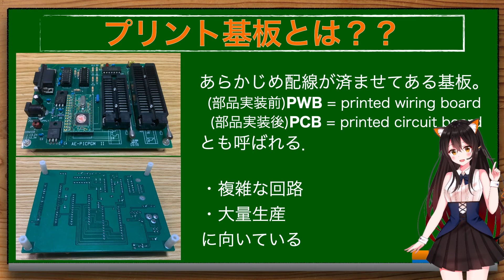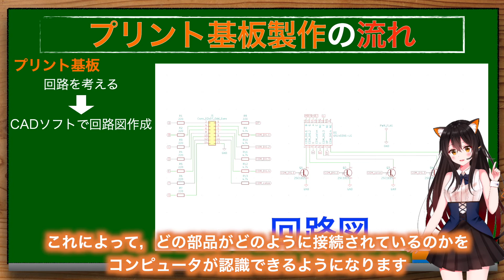【Let's make a printed circuit board】Episode1 What is the production process?(English subbed)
This video is for those who want to learn how to make printed circuit boards. In the sequel to this video, we will show you everything you need to know about CAD installation, how to design with CAD, and how to place an order.
You can select English from the subtitle settings for this video.
This channel tries to provide English subtitles for most of the videos.

・00:00 I need a printed circuit board!
・00:19 What is a printed circuit board?
・00:35 Q&A
・00:51 What is the production process?
・01:35 Board design Cad installation